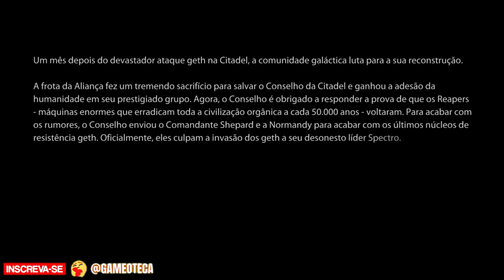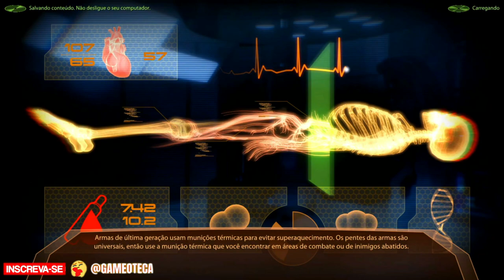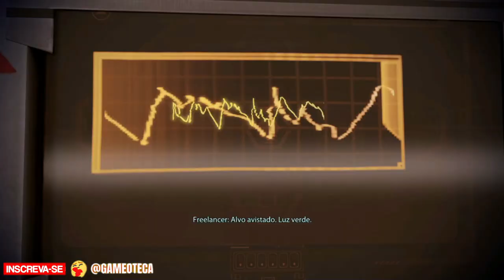Mass Effect 2 - Filme Completo (Legendado) PT1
Filme do jogo completo Mass Effect 2 Legendary Edition, com as melhores partes e cutscenes, legendado em português do Brasil PT-BR, sem comentários.